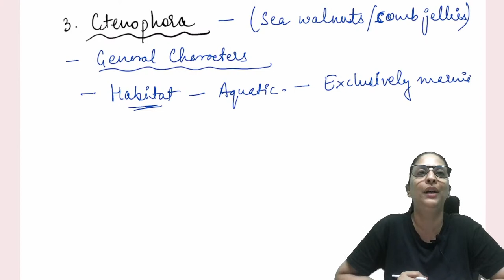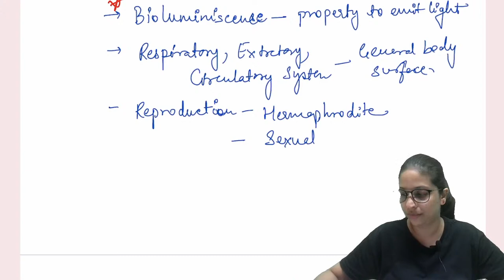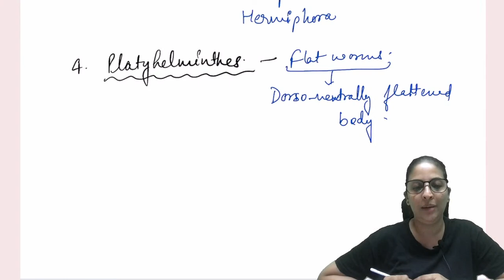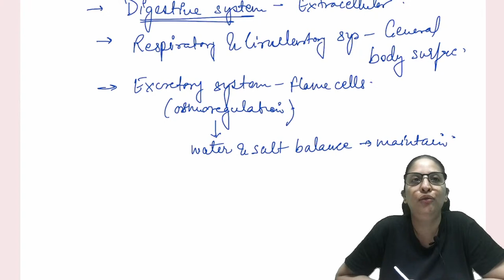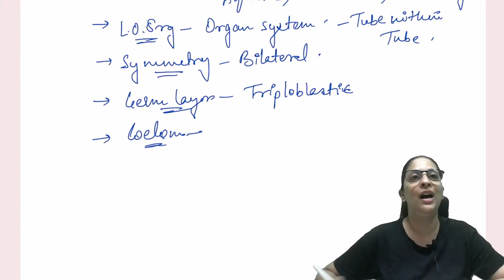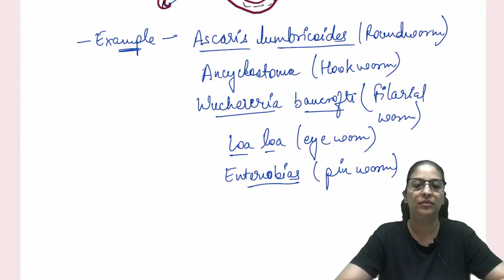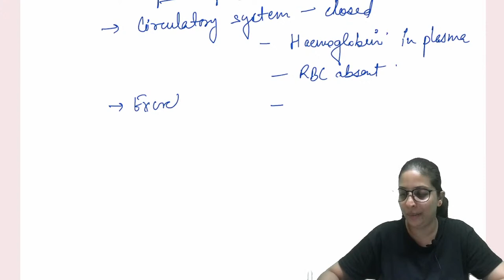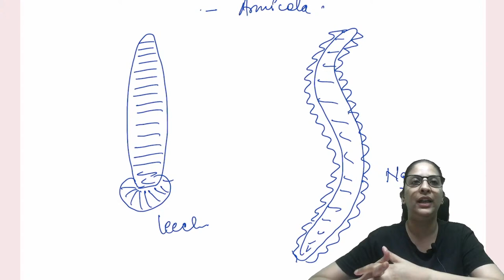AAGAZ NEET 2023 Batch | Animal Kingdom | Ctenophora | Platy & Aschelminthes | Annelida | Shruti Mam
In this Lecture, Shruti Ma'am will be starting chapter 4 of NEET biology: Animal Kingdom

➤ Download our One Stop Academy App and join NEET 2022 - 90 days Biology Crash Course NOW 🤩🤩
➤ Course Highlights
• Live Classes on Zoom @ 9:00 PM
• Complete Revision [Both Class 11 & 12]
• Complete Test-Series (Chapter-wise, Unit-wise, and Complete Biology Tests)
• Premium Handwritten Notes
• Discussion Group
• Taught from Basics

Happy Learning!